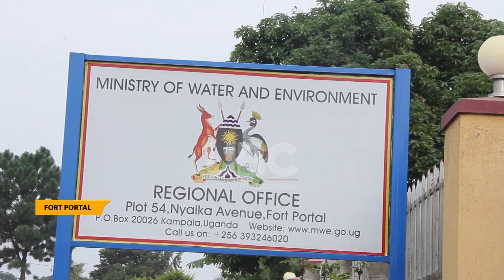MINISTRY OF WATER AND ENVIRONMENT LAUNCHES 500KM ENVIRONMENTAL SENSITIZATION TREK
Ministry of water and environment has dispatched a team of walkers for environment to a sensitization campaign that encompasses trekking over 500KM from Fort Portal to Kampala via Kasese, Mbarara and Masaka
Uganda will in March this year observe another water week with the aim of sensitizing communities on the importance of environmental conservation and optimal use of natural resources.